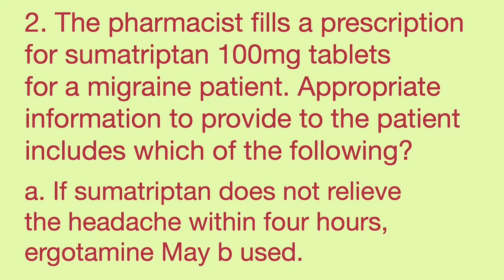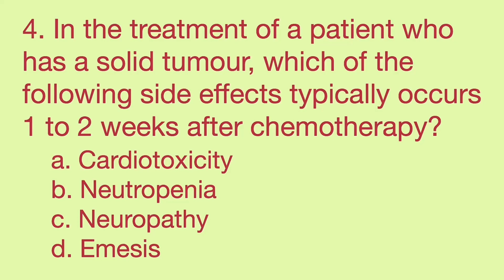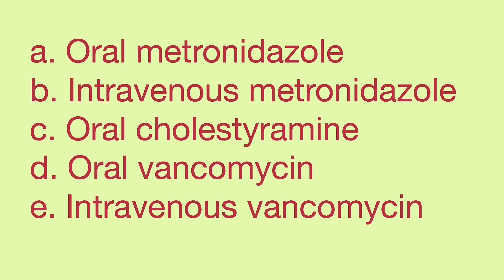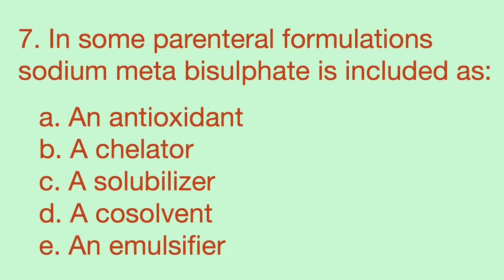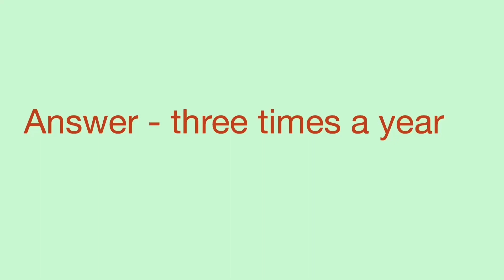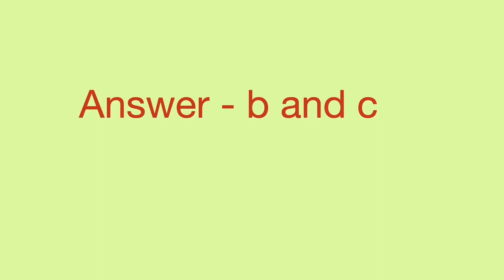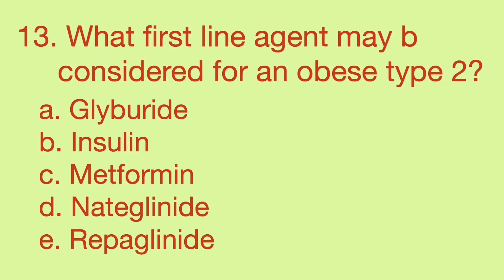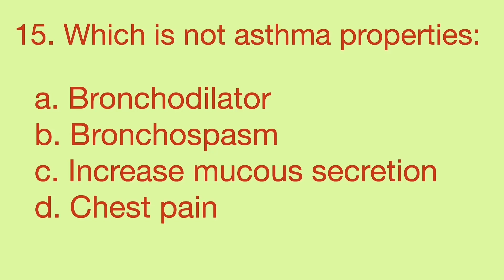DHA exam MCQ’s/ Pharmacology MCQ’s/Prometric MCQ’s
Do watch the playlist on my channel for all informative and Helpful information.